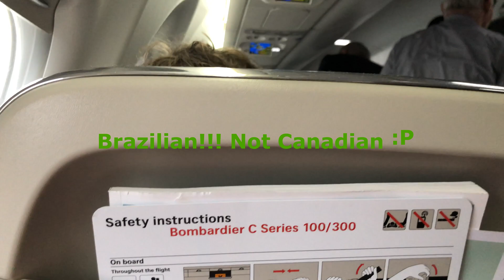Swiss Int'l Airbus A220-100 (Bombardier CS100) landing at London City Airport with applause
This was the second part of our very dramatic approach to land at LCY due to bad weather. The first part was too turbulent to capture on camera as it would have been impossible to hold the phone steady. Objects were dropping around the cabin and some passengers were understandably frightened. Prior to the flight, we had been held at Genève Aéroport GVA for 50 minutes while we waited for the winds over London City Airport to calm down.

This was my only experience (outside Russia) where the landing was greeted with an applause.

This is Airbus's latest model, the A220-100 designed by Bombardier in Canada and made in Airbus's factory in the United States. These small and light composite aircraft are very fuel efficient and has the range to cross the Atlantic. Their Pratt & Whitney PW1500G engines also feature composite fan blades.

Both the A220-100 (CS100) and A220-300 (CS300) have a 2-3 seat configuration and come with overhead wide aspect ratio LCD screens. They also feature rotating overhead bins to maximise space.

The A220-100 (CS100) is ideal for small airports, also known as STOLports such as London City Airport (LCY) due to its short takeoff and landing distances.